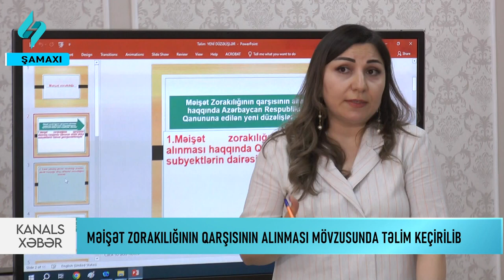Şamaxı rayonunda məişət zorakılığının qarşısının alınması mövzusunda təlim keçirilib